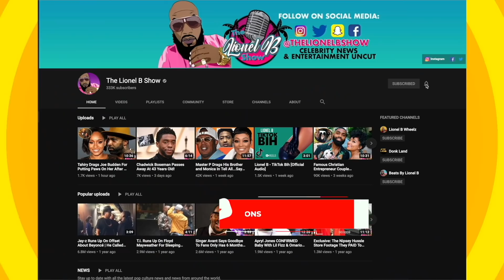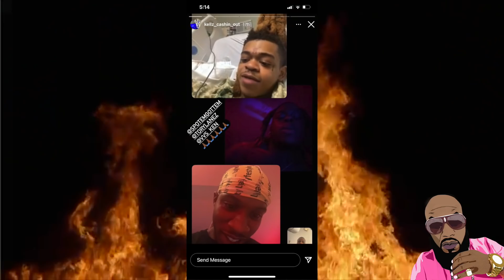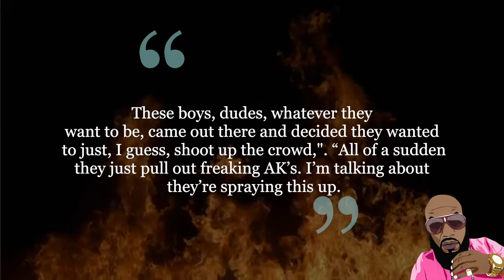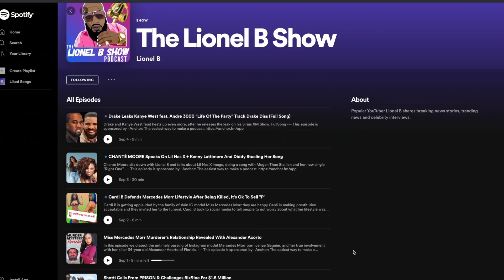SpotemGottem Reveals Life After SH00TING JayDaYoungan Charged With K1LLING Single Mother!